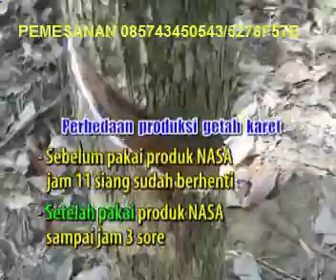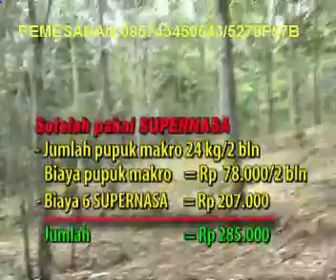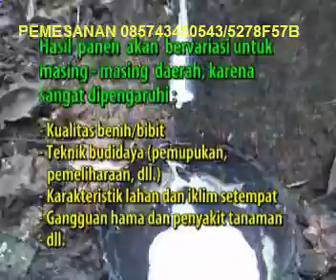pupuk paling bagus untuk tanaman karet anti mati getah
Pemesanan dan konsultasi pupuk hubungi 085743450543 / BB 5278F57B